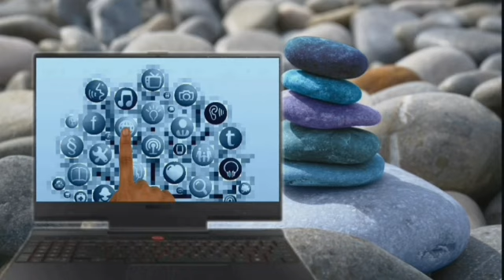How to prepare recharge by your Google pay it's beneficial tutorial for an everyone Lesson 511